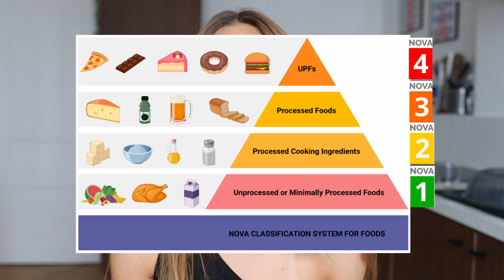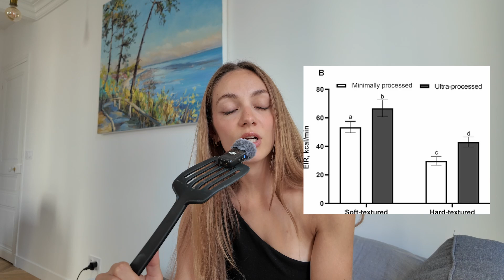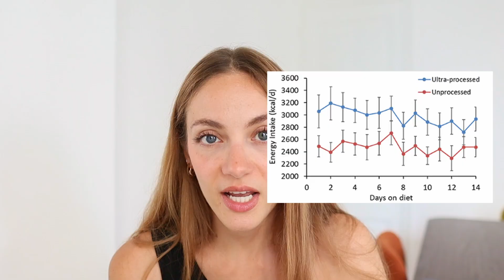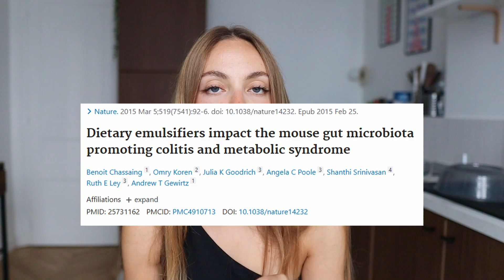What ultra-processed foods do to your body (and why you can't stop eating them) | Edukale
What ultra-processed foods do to your body (and why you can't stop eating them)

Why are ultra-processed foods so addictive — and what do they really do to your body? In this video, I break down the science of ultra-processed foods: why they make you overeat, how they affect hunger hormones, blood sugar, and the gut microbiome. If you’ve ever wondered “are ultra-processed foods bad for you?” or “why can’t I stop eating junk food?” — this video explains it.

References:
★USEFUL LINKS (SAVE $$)
▹The camera I use